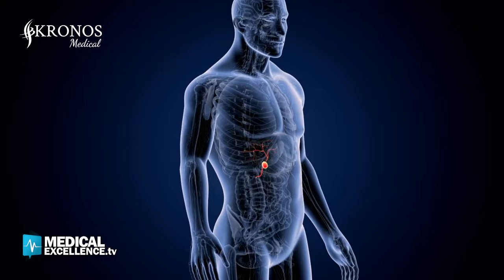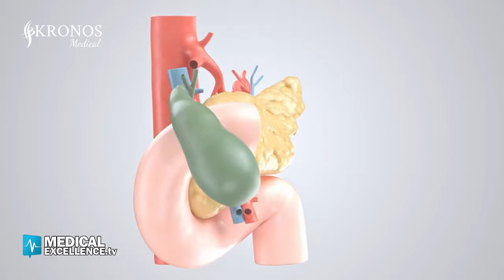Calcoli alla cistifellea o colecisti: sintomi, intervento e trattamento. Dott. Salvatore Fricano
CISTIFELLEA O COLECISTI: COS'È?
La cistifellea o colecisti è un piccolo organo cavo, situato sotto il fegato, che serve a immagazzinare la bile (liquido giallo-verde secreto dal fegato), utile per la digestione dei grassi. In particolare, nel momento in cui si mangia, la bile, presente nella colecisti, viene riversata nell'intestino tenue e attiva i processi di digestione dei grassi.

SINTOMI
I sintomi aspecifici legati ai calcoli, come difficoltà digestive e bruciore epigastrico, e l'importanza diagnostica dell'ecografia addominale. Viene analizzata la distinzione tra i due principali tipi di calcoli: i calcoli di bilirubina e quelli di calcio.
Imparate come un pasto grasso possa fungere da test funzionale per valutare la capacità di svuotamento della colecisti.
Il video prosegue spiegando che, mentre i calcoli iniziali potrebbero beneficiare di terapie mediche per fluidificare la bile, l'indicazione principale è chirurgica.

ASPORTAZIONE DELLA COLECISTI
L'intervento di asportazione della colecisti, noto come colecistectomia, è oggi un'operazione routinaria. Si illustra come l'intervento endoscopico può risolvere le complicanze potenzialmente gravi, come l'ittero e la pancreatite, attraverso il miglioramento del drenaggio biliare.
Un punto chiave è la facilità di recupero dopo l'intervento, con il paziente potenzialmente in grado di tornare alla normalità già dal giorno successivo. L'approccio non invasivo consente di evitare un'apertura dell'addome, favorendo un recupero funzionale rapido.
Infine, il video sottolinea l'importanza di considerare le condizioni di salute a lungo termine e come l'età e altre variabili possano influenzare la decisione sull'intervento chirurgico. L'obiettivo è garantire che i pazienti possano godere di un benessere continuativo senza i disturbi causati dalla calcolosi biliare.

KRONOS MEDICAL
Se sei interessato a conoscere di più sulla colecisti, sui calcoli biliari e le opzioni di trattamento, questo video ti fornirà un'ampia panoramica per prendere decisioni informate sulla tua salute. Inoltre, potete contattare il Poliambulatorio Kronos Medical di Palermo per concordare una visita con il Dottore Salvatore Fricano al